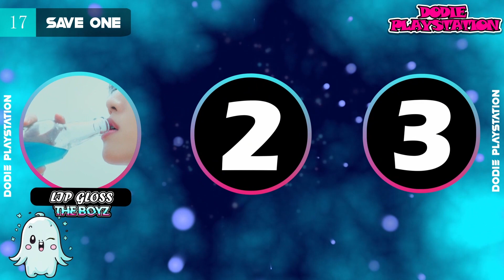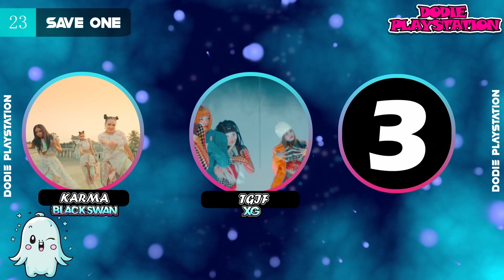SAVE ONE SONG (KPOP EDITION) ✨ |KPOP GAMES 2023 | KPOP QUIZ :)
In this video you have to PICK ONE KPOP SONG from the 3 options 😉
Comment down your favorite songs & what group would you like to see in the next video ❤️

HAVE FUN!! ✨

SAVE ONE DROP ONE: KPOP SONGS (SAME GROUP EDITION)
GUESS THE NAME OF THE KPOP MV WITHOUT MUSIC [MULTIPLE CHOICE]
[ULTIMATE KPOPER TEST] CAN YOU NAME THESE 100 IDOLS IN JUST 3 SECONDS?
SAVE ONLY 1 KPOP SONG #1 (IMPOSSIBLE)
GUESS THE NAME OF THE KPOP SONG #1 [MULTIPLE CHOICE]
NAME THESE 100 IDOLS IN JUST 3 SECONDS?
SAVE ONE SONG - PICK YOUR FAVORITE SONG

(G)I-DLE
AESPA
APINK
ATEEZ
Billlie
BLACKPINK
BOYNEXTDOOR
BTS
CLASS:y
CRAVITY
Dreamcatcher
ENHYPEN
EVERGLOW
EXO
FIFTY FIFTY
fromis_9
H1-KEY
ITZY
IVE
Kep1er
KISS OF LIFE
LE SSERAFIM
Mamamoo
MAVE:
MONSTA X
NCT 127
NCT DREAM
NewJeans
NMIXX
Oh My Girl
ONEUS
P1Harmony
PENTAGON
PLAVE
Purple Kiss
Red Velvet
RIIZE
Secret Number
Seventeen
STAYC
Stray Kids
The Boyz
Treasure
tripleS
TWICE
TXT
xikers
ZEROBASEONE